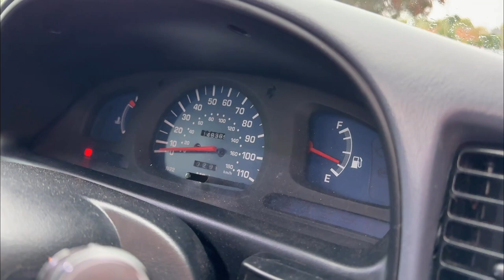Toyota MK 4 Start up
Toyota Hilux MK4 2.4 TD Start up